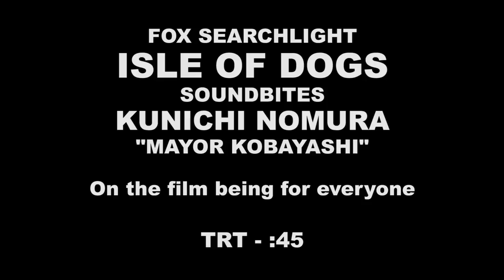ISLE OF DOGS | Kunichi Nomura talks about his experience making the movie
Isle of Dogs - Kunichi Nomura Interview

Set in Japan, Isle of Dogs follows a boy's odyssey in search of his dog.